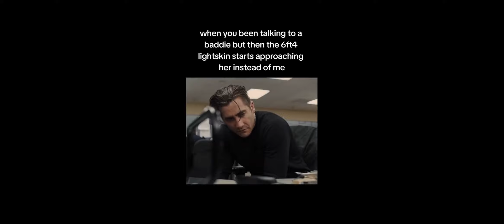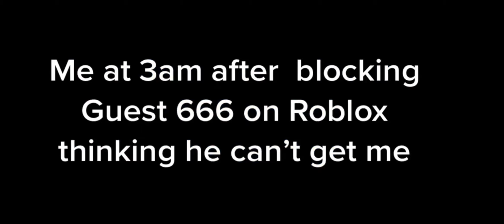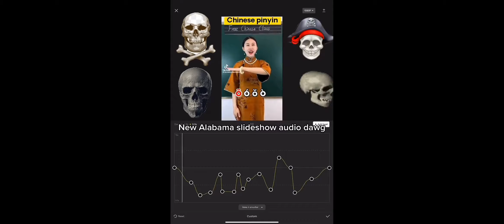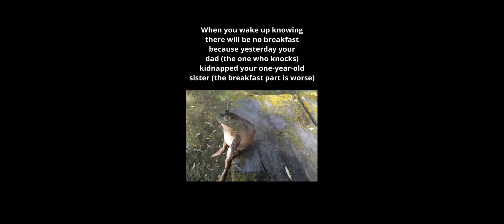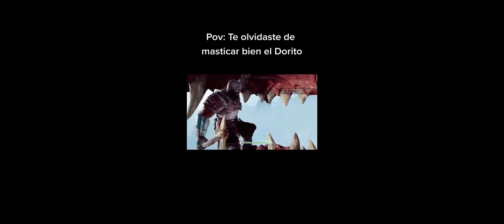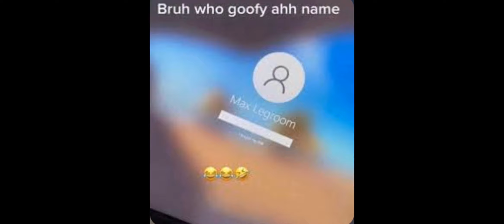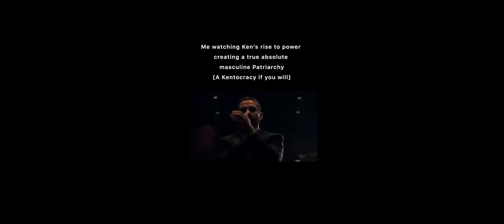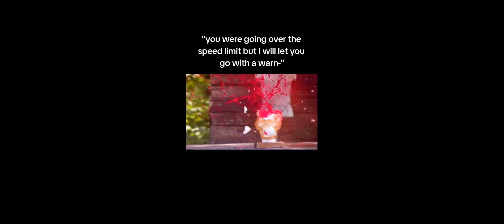Offensive Memes if ylyl NOV 2023 lvl 9.1